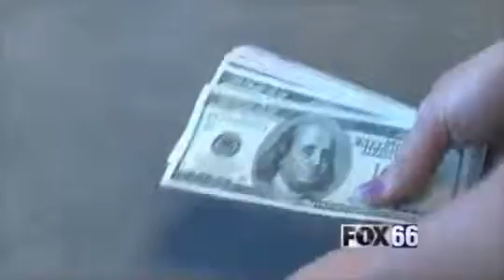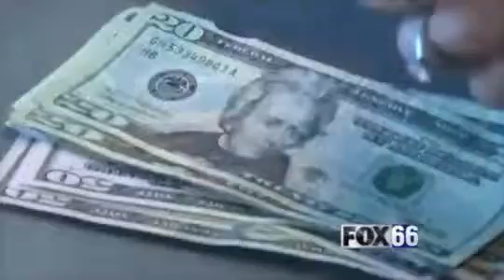Holiday Money Savers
Mindy McIntosh talks with FOX66 Profitt Report about smart ways to spend your gift money from the holidays and make it last! Visit MindyMcIntosh.com to learn more!